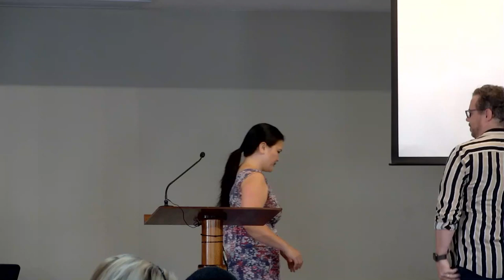Day 6 Dr Mervyn Eloff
Day 6 Summer School_Dr Mervyn Eloff